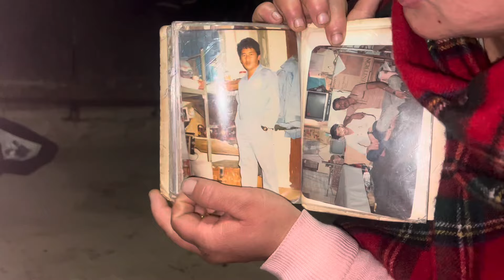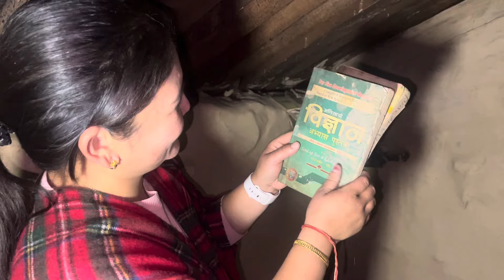मेरो गाउँ को घर # सानो नानीहरुले गीत गाएर हसायो # Tangtingvillage#